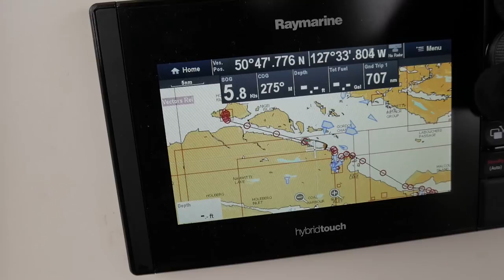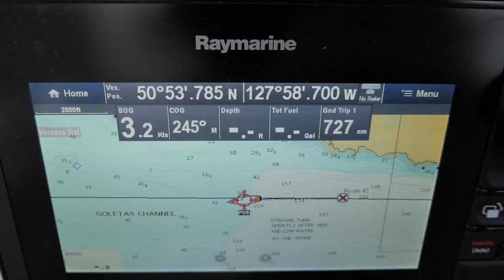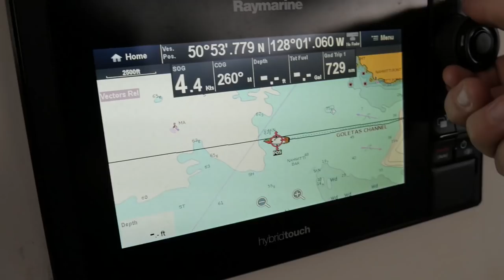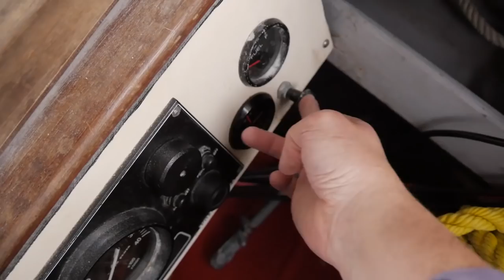First Time we SAIL the OPEN OCEAN!!! - Walde Sailing ep.57 (Vancouver Island)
Become Part of the Adventure

We made it!!! Open Ocean! In this week's episode, we cross the Nahwitti Bar, see some wildlife, get a little seasick and finally drop anchor 57 NM later. phew! Also, we made it to the half way point on our circumnavigation! Pretty momentous for us.

Lyndon - @factorycustomfab
Tiffany - @tiffanywalde